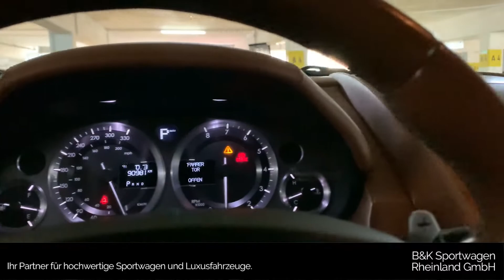Aston Martin DB9 Volante XENON/VOLLLEDER/KLIMAAUTO./PDC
Wir sind weiterhin für Sie da!

Nutzen Sie einfach einen unserer vielen digitalen und kontaktlosen Services!

Unsere kontaktlosen Serviceleistungen für Sie im Überblick:

✔ Verkaufsberatung per Telefon, E-Mail oder im Live-Chat

✔ Live-Online-Videobesichtigung bequem per Smartphone, Tablet oder Notebook

✔ Video- und Fotoaufnahmen nach Ihren Wünschen

✔ Kostenlose bundesweite Lieferung im geschlossenen Transport

✔ Bestellung und Abwicklung im Onlineverfahren

✔ Finanzierungs- oder Leasingangebot per Onlineformular

✔ Sicherer Ankauf oder Inzahlungnahme Ihres derzeitigen Fahrzeugs per Onlineformular

✔ Exklusive Bereitstellung Ihres bestellten Fahrzeugs zur Besichtigung vor Ort

✔ Reservierung durch Anzahlung. Gerne verwahren wir Ihr Fahrzeug bis zu Ihrem Wunschtermin in unserer Garage

Wir bieten Ihnen:

✔  Finanzierung oder Leasing auch ohne Anzahlung zu attraktiven Konditionen ab 2,99%

✔  Unsere Fahrzeuge verfügen über eine umfassende Garantie. Auf Wunsch bis zu 36 Monate

✔  Sichere Inzahlungnahme oder Ankauf Ihres derzeitigen Fahrzeugs inkl. kostenloser vorab Bewertung

✔  Abholung vom örtlichen Flughafen oder Bahnhof nach vorheriger Absprache

✔  Dieses Fahrzeug steht in Düsseldorf und ist ab sofort verfügbar